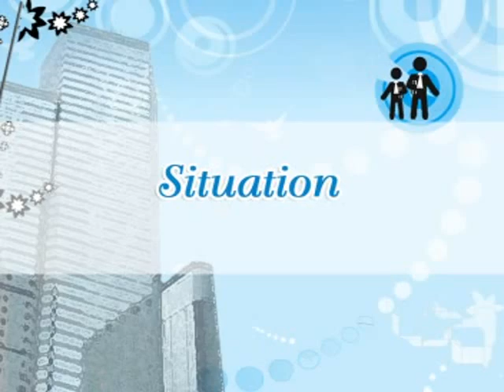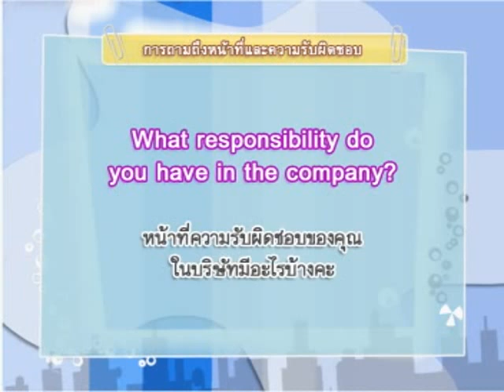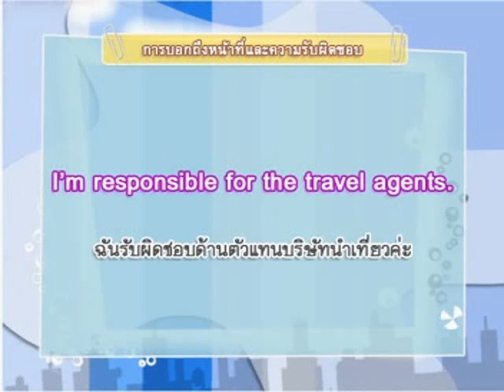Describing Responsibilities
English Conversation - Describing Responsibilities